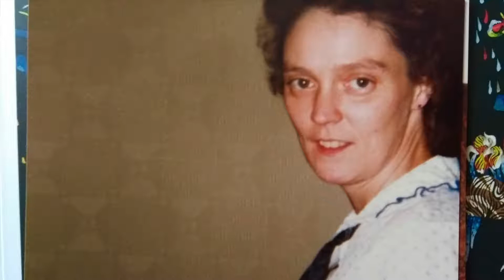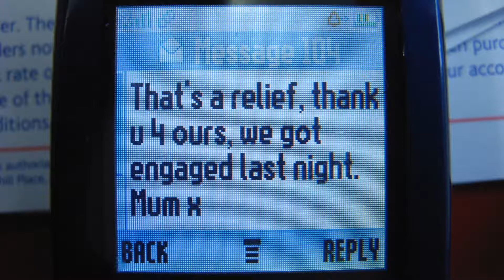"Dragonflies", Mr Wu's Pigs (official video)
Lyric

i’ll take you home again, Kathleen
try to forget the things i've seen
i regret the things i didn't say
talking on the phone any given day

but sometimes the truth can hurt the ones you love
and i said some things i prob’ly shouldn’t’ve
i'd love to see you just for one more day
but it was me who went away

i regret the things i never said
when you were lying in that bed

and when i close my eyes, i see you spinning round
chasing dragonflies in rochester castle grounds
the things that we recall can sometimes seem absurd
and palliative’s a word i wish i’d never heard

i regret some of the things i said
can't take them back now you are dead

and i regret the things I never said
while you were lying there in that bed
while you were lying in that hospital bed
while you were dying in that bed.

wish I could forget what I regret. x4

forget, regret, forget regret. x3
i wish I could forget what i regret.